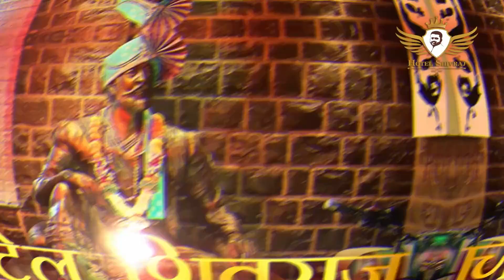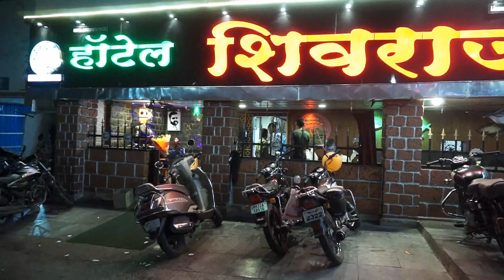मावळवार्ता--ओबीसी आरक्षण न्यायालय निकालाचा भाजपाने केला आनंदोत्सव साजरा.